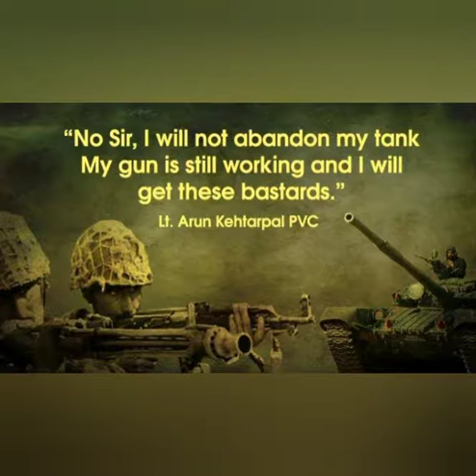Kargil war..Vijay diwas 2020 Operation Vijay..